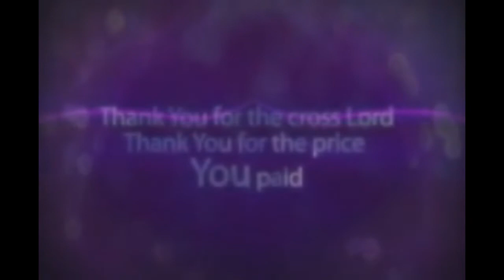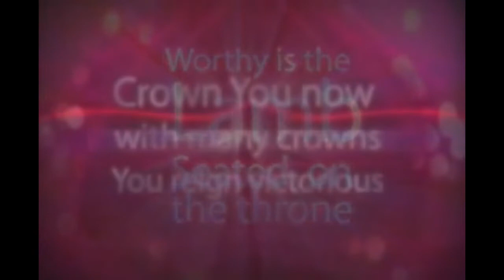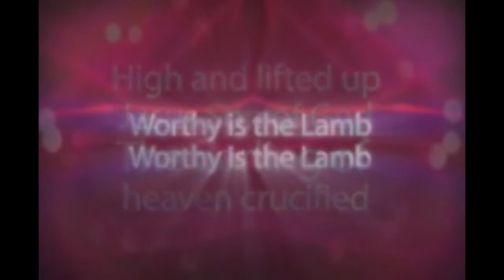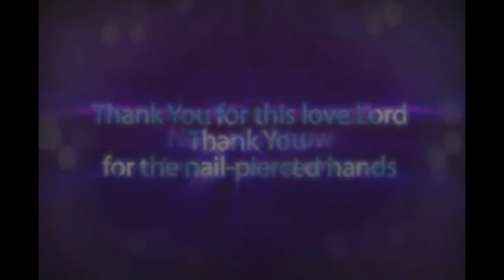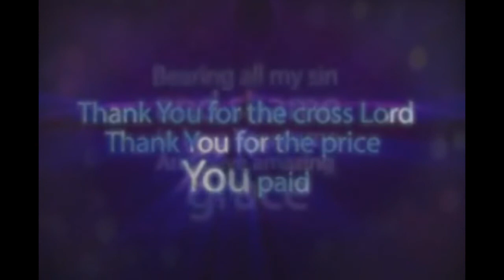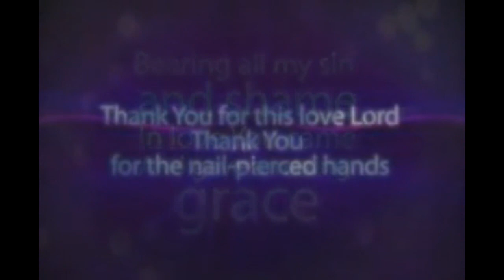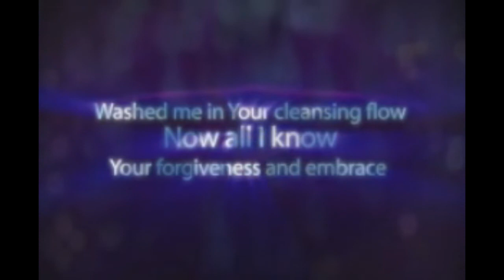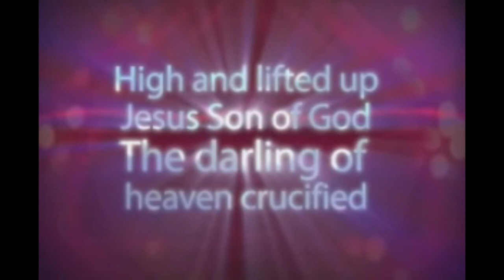Worthy Is the Lamb - Hillsong Worship ~ 1 Hour Lyrics